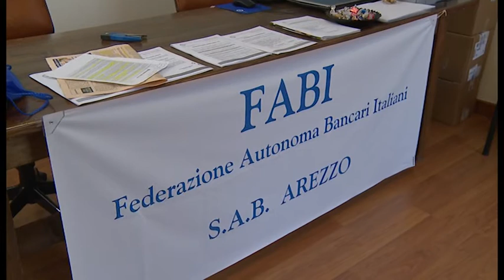Banca Etruria-Ubi, la Fabi: "centro direzionale può rimanere ad Arezzo"